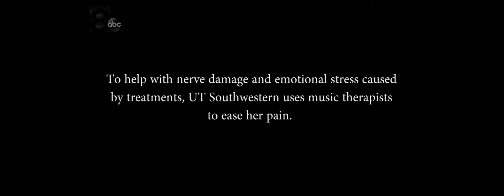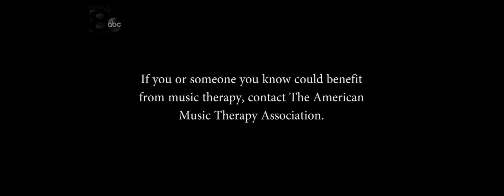Music therapist 'stands by' breast cancer patient through chemo